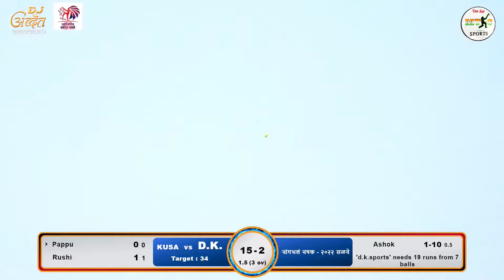KUSARUND VS D.K.SPORTS MATCH AT, चांगभलं चषक - २०२२